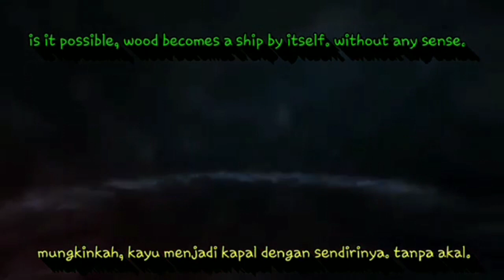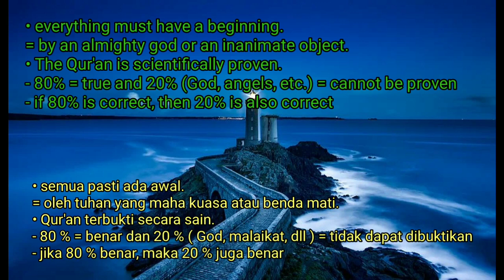atheist : atheism and Islam